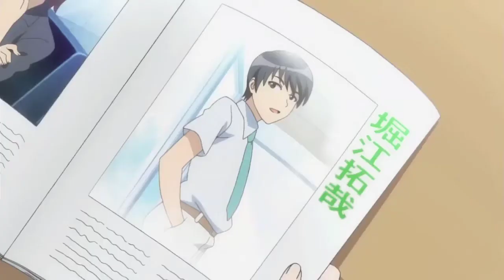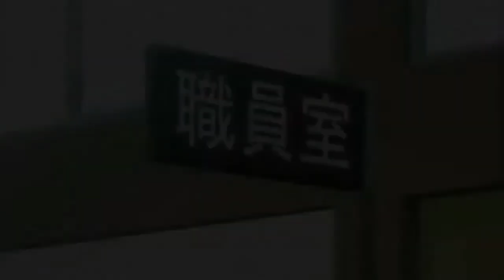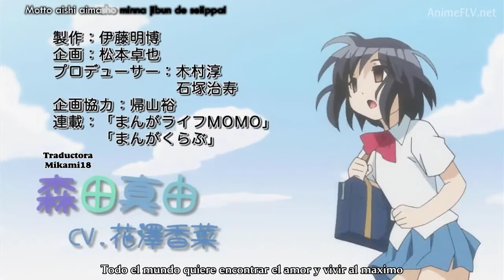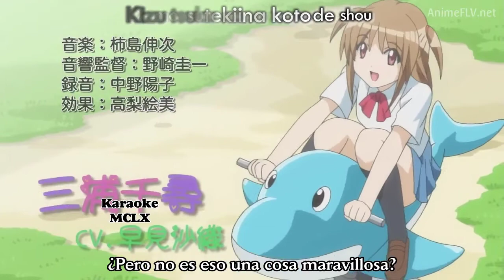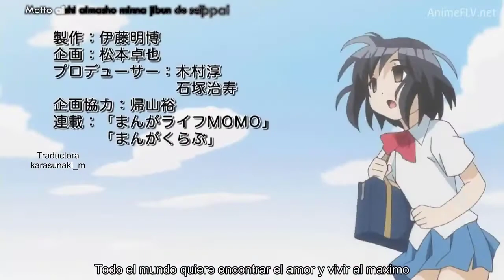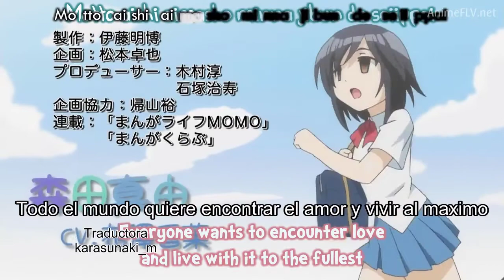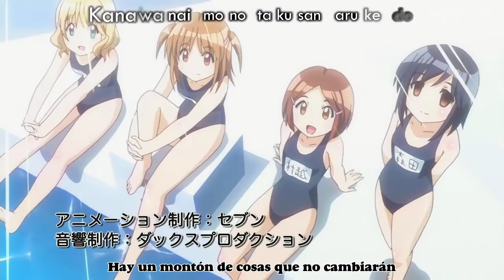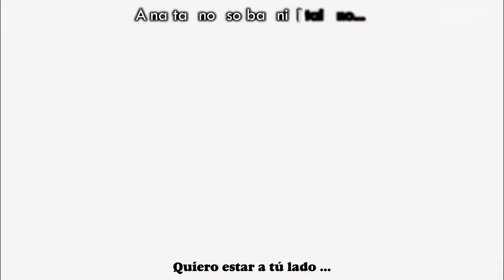Morita san wa Mukuchi - Sub Español - Serie Completa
La historia se centra en Morita y su grupo de amigas, que se ven envueltas en diversas y pequeñas situaciones de la vida diaria. Abala a diversos valores como la amistad, la honestidad, la confianza e incluso el perdón.